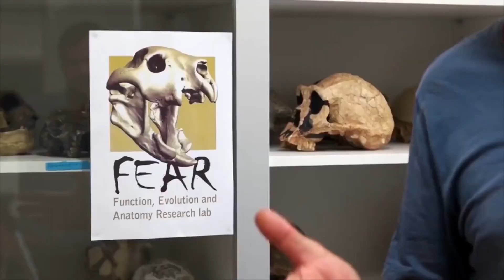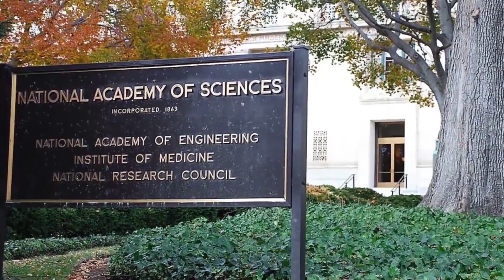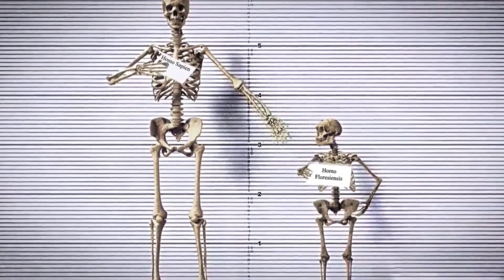5 كائنات أسطورية موجودة على أرض الواقع !!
الكثير من الأساطير التي بَلَغَتنا من الأجيال السابقة ليست خيالية بكل تفاصيلها، فمنها التي تحكي عن كائنات ربما كانت موجودة في ما مضى أو على الأقل وُجِدَتْ كائنات أخرى تشبهها، غير أن كثرة تناقلها -أي القصص- والإضافات التي أُدْخِلت عليها جعلتها أقرب للخيال منها إلى الواقع. وفي حلقتنا لهذا اليوم سنعرفكم على 5 كائنات أسطورية موجودة على أرض الواقع.
وصف الموضوع :
5 كائنات أسطورية موجودة على أرض الواقع !!